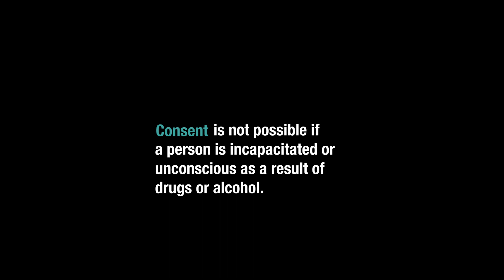Sexual Assault Awareness Month | 2022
TTU offers comprehensive services and resources to provide coordinated care for students in need.